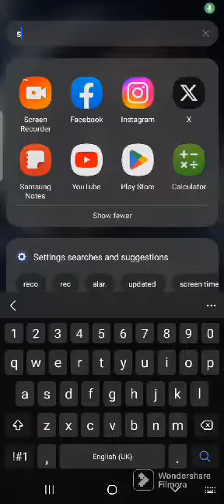Scary Stranger ll Firework Display ll Miracle Gaming